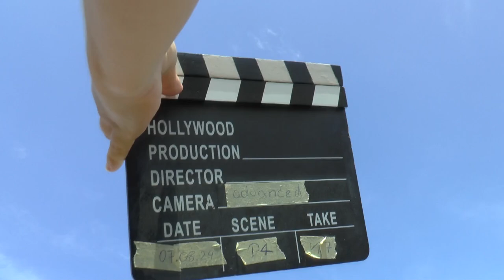WAGAC2024 P4 17 Lars Czernek 2ndUnk